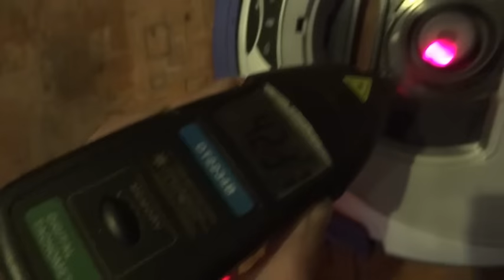Dirt Devil Puck als HiG Bedini - Jetzt saugt er richtig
Anleitung zum tunen des Dirt Devil Puck Roboter Staubsaugers. So kann er auch Dreck anstatt nur Staub saugen. Und es können nun Magneten unterhalb angebracht werden ohne die Funktion des Hauptmotors zu beeinträchtigen.